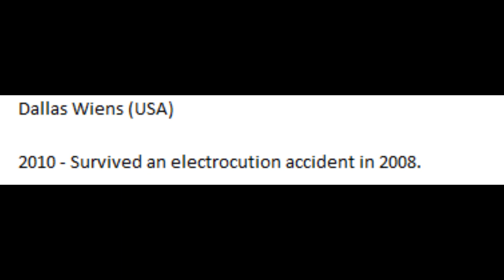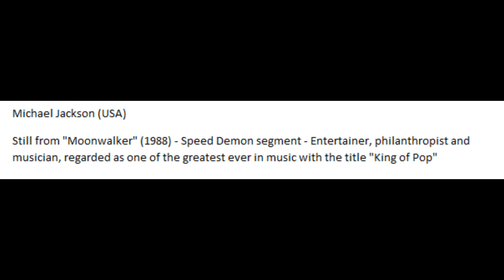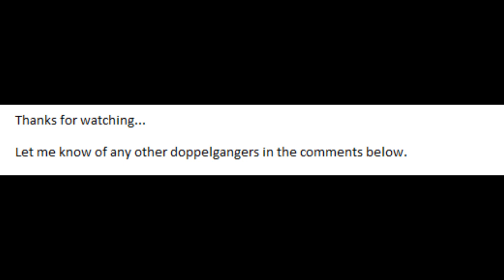People Who Look Like Other People (Doppelgangers)